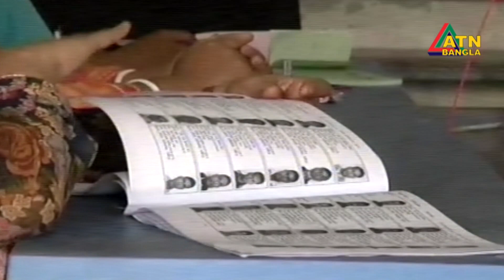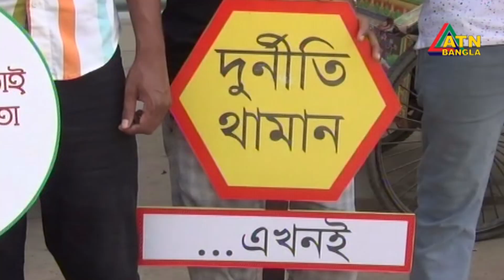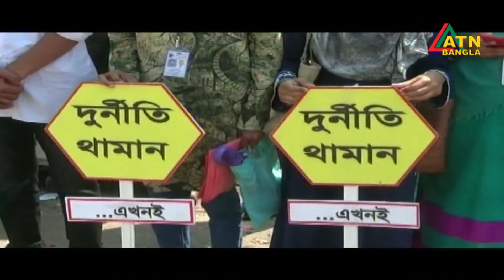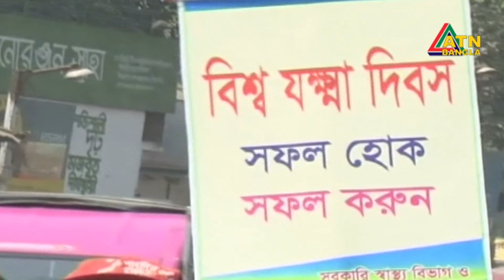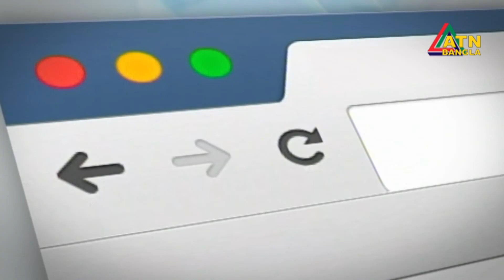গ্ৰামগঞ্জের খবর | ATN Bangla Gramganger News | 24-03-2019 | ATN BANGLA Official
গ্ৰামগঞ্জের খবর

News Presented by-  Ushama Antu